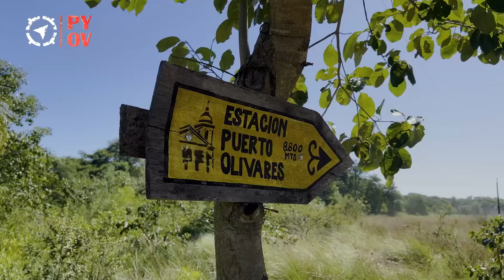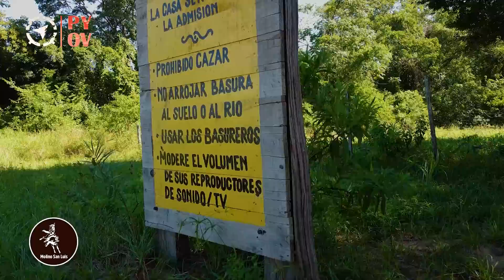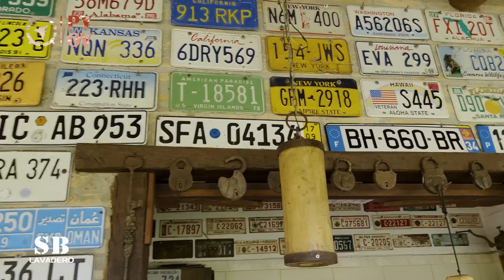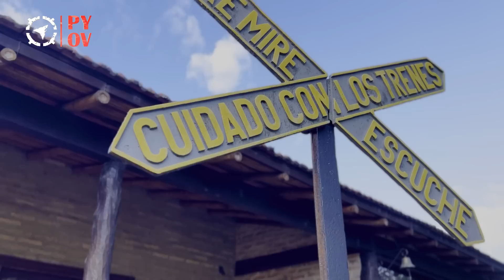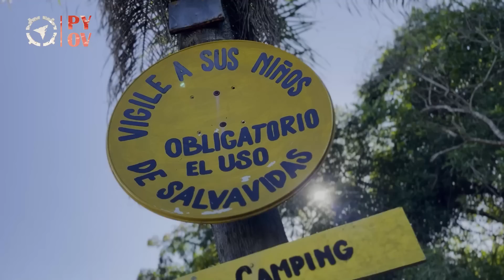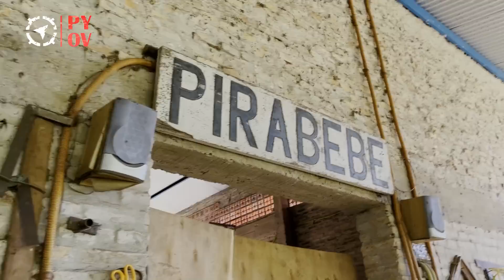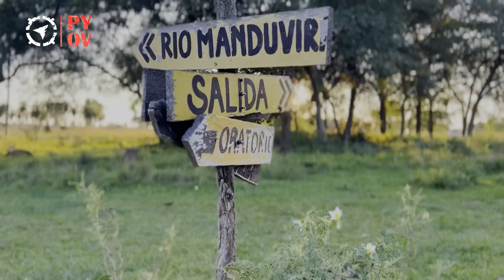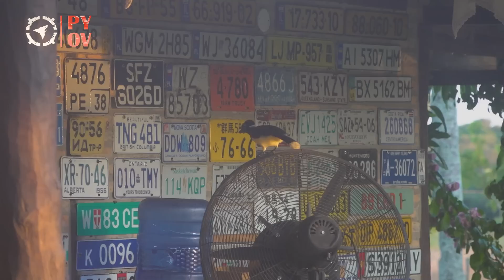Descubriendo el Manduvirá | PYOV Cap. 82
Fuimos a conocer un lugar que está escondidito en las cercanías de Asunción, a sólo 56kms, este pequeño paraíso se merece que le dediquemos un capítulo, para disfrutar de la paz y mucha historia, sobre el Rio Manduvirá en la unión con el río Paraguay.